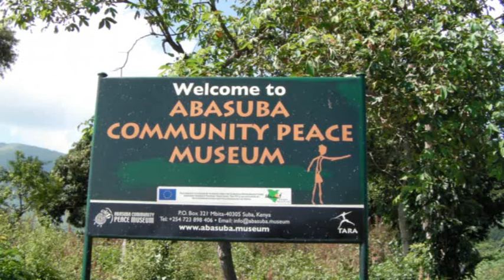South Nyanza part 3 : Mfangano 2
The Abasuba peace museum, the mighty hills of Mfangano, some old ships.
Nice possibilities for camping and lodging on this tropical Island.